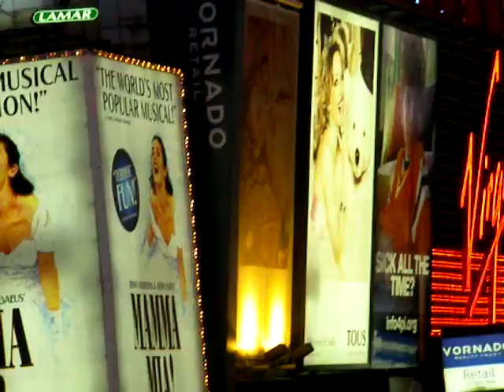The other end of Time square